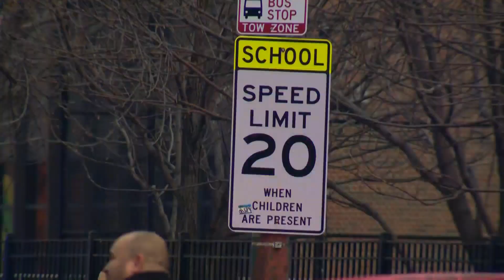15-year-old shot and killed near Chicago high school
A 15-year-old boy has died after being shot in the South Austin neighborhood on Tuesday. The victim was near the sidewalk in the 5100 block of West Harrison Street around 3:16 p.m. when he was struck by gunfire, according to Chicago police.